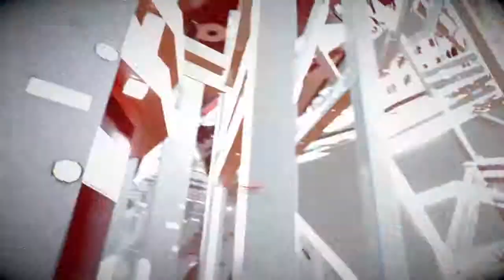KILLZONE™: В ПЛЕНУ СУМРАКА_20141105225632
KILLZONE™: В ПЛЕНУ СУМРАКА